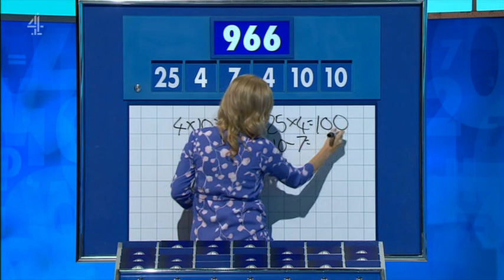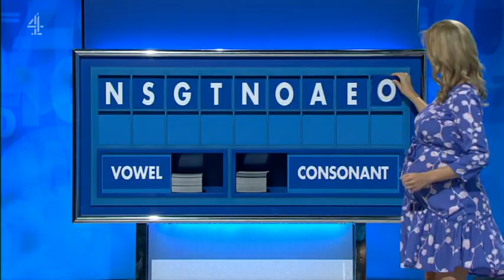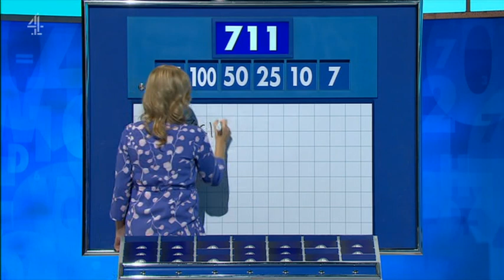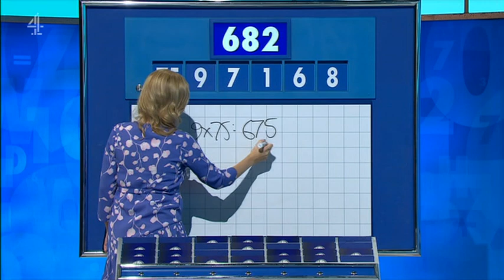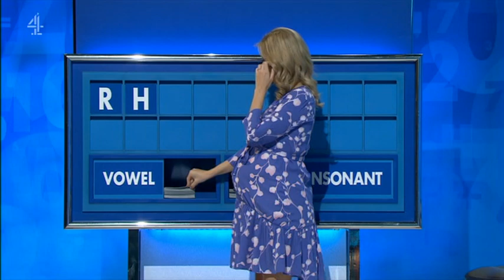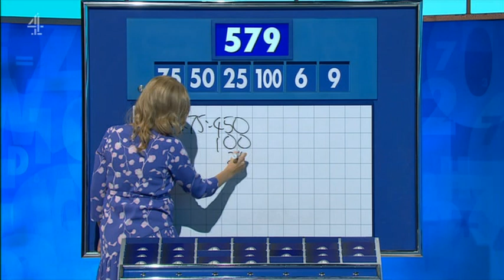Rachel Riley - Countdown 82x021 2020,01,30 1409c SD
For those wondering, no episodes of Countdown have been recorded since at least November and aren't due to be until 24th February.
Ms Riley will be appearing pregnant until early April.